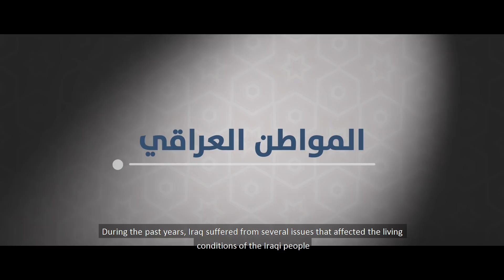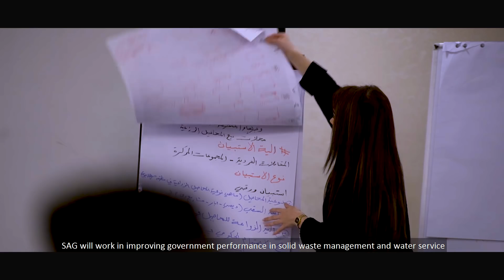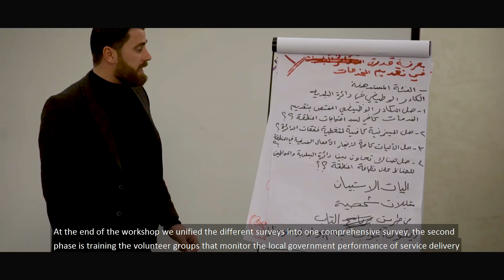شاهد كيف تساهم الزيارات الميدانية في تحسين الخدمات العامة How house visits improve public services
See how these Social Accountability Groups are helping to improve public services one house
visit at a time.
Members of Social Accountability Group across Iraq are using skills they learned in IGPA/Takamul trainings to conduct door-to-door surveys, gathering citizens’ feedback on water and trash services to share with local officials.

تعمل فرق المسائلة المجتمعية على تحسين الخدمات العامة و ذلك عن طريق تحديد المشاكل اثناء زياراتهم الميدانية الى منازل المواطنين.
حيث يستخدم اعضاء فرق المسائلة المجتمعية مهاراتهم التي اكتسبوها من خلال التدريبات التي تلقوها من قبل مشروع تكامل لأجراء استبيانات للمواطنين لمعرفة آرائهم فيما يخص خدمات الماء والنفايات , وبدورها ستقوم هذه الفرق بمشاركة الآراء مع المسؤولين و الجهات المعنية.
شاهد الفديو لمعرفة المزيد من التفاصيل.